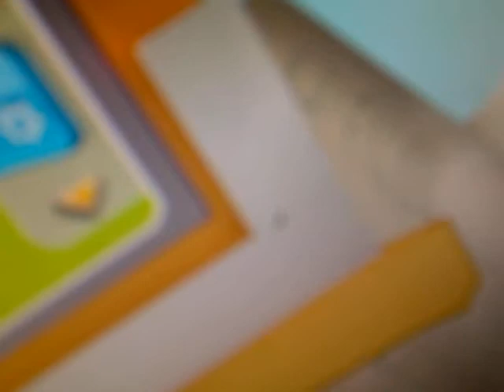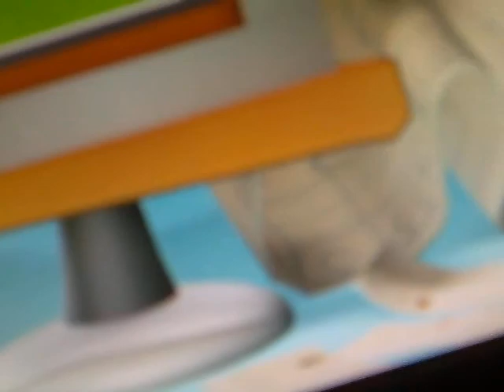Mysterious bug in the LCD Monitor screen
up shortly after, and turn on the laptop for the first time I saw this little insect, which under the lcd monitor disk crawled up and down ... Later I took the camera on hand and to have evidence and are no crazy as to stand. But I'm not sure if this thing is really there and alive, or just a "defective pixels" is.

Can someone help me?